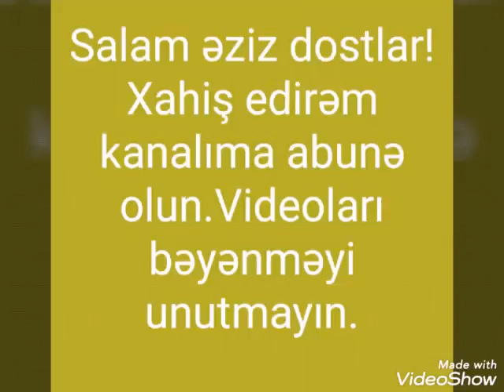1000 abunəyə doğru.Abunə olun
Xahiş edirəm.Kanalıma abunə olun və videoları bəyənin.Videolara baxmasanızda abunəlikdən çıxmayın.